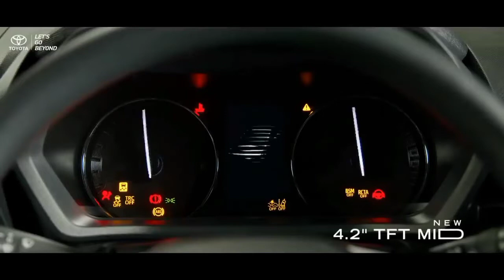toyota avanza 2022